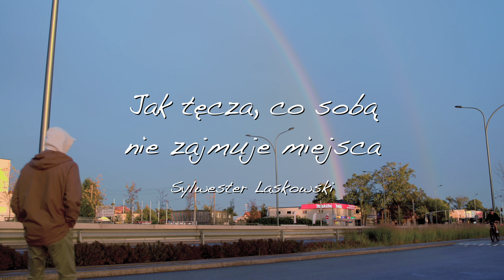"Półgłówki" - czyli 7 wierszy na granicy mądrości